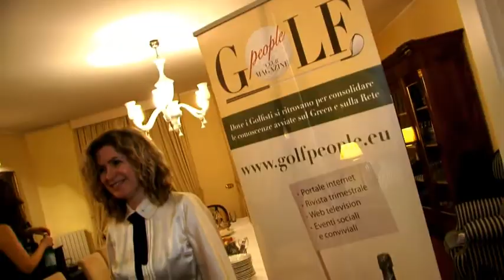OLIMPO Golf Dinner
Video Ufficiale della Serata Inaugurale dell' OLIMPO Golf Dinner. Golf People Club Magazine, il sistema editoriale integrato italiano del golf nonchè il punto di riferimento nazionale per gli operatori mondiali del settore dove i golfisti si ritrovano per consolidare le conoscenze avviate sul green , ogni domenica sera e per tutto il  periodo estivo, organizza presso Golf People Club House, situata al decimo ed al dodicesimo piano della residenza privata del presidente Golf People Club House - Terrazza Borelli , Maria Grazia Borelli , una esclusiva cena , denominata Olimpo Golf Dinner , riservata a soli 20
invitati ospiti VIP. Il percorso enogastronomico prevede swing tra champagne Autreau , il più antico del mondo , 1670 , Acqua Deeside , la migliore del mondo 1253 , birra artigianale de Il Birrificio di Gallarate , prelibatezze preparate dai ristoranti milanesi El Cadreghin , Osteria del Gambero Rosso e Piazza Repubblica . Sport, Enogastronomia ed Eleganza a cura di GolfPeople in partnership con PROvideoSC. Ed è solo l'inizio!